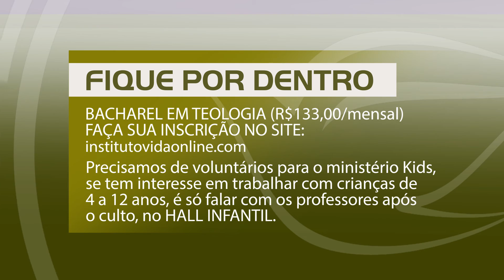VidaNews - De 01 a 08 de Maio de 2016